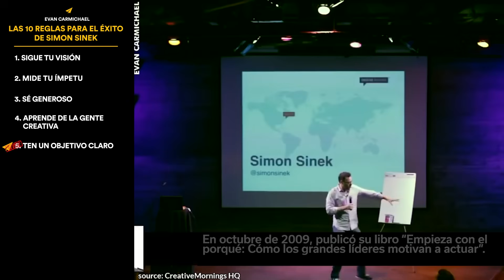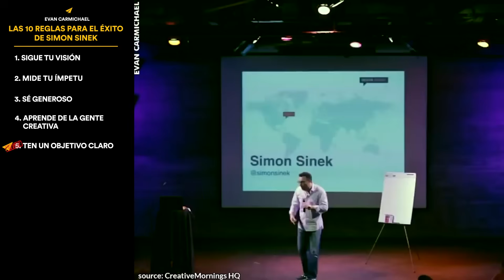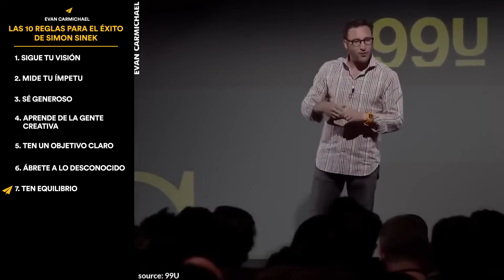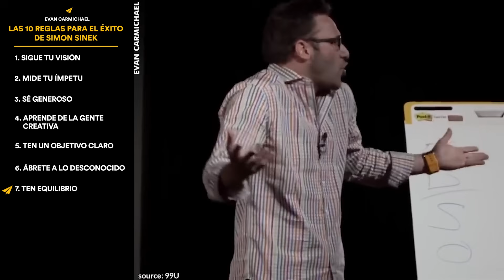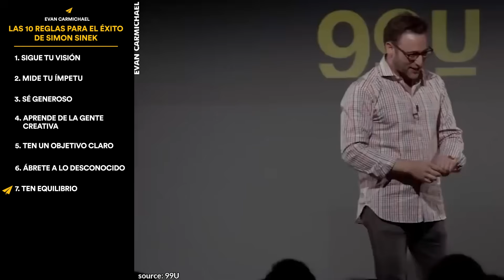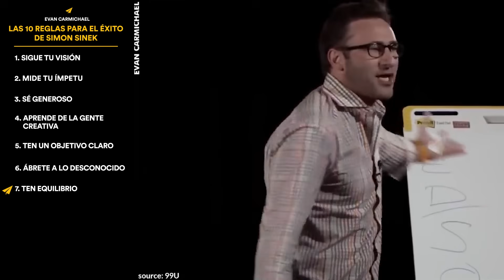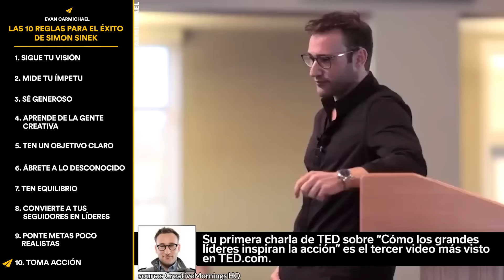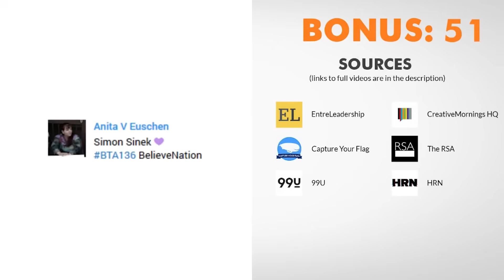¿TUS METAS DEBERÍAN SER POCO REALISTAS? EL ENFOQUE SINEK en Español: 10 Reglas para el éxito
✎Simon Sinek, renombrado autor y conferencista, cautiva audiencias con su enfoque único sobre liderazgo y éxito. Con obras como "Start With Why", Sinek desafía convenciones y promueve la importancia de la conexión emocional en la toma de decisiones. Su perspicacia transformadora continúa inspirando líderes en todo el mundo. Sinek no muestra en estas 10 reglas como puedes mejorar tu vida con un enfoque menos realista.

Mucho amor,
Evan